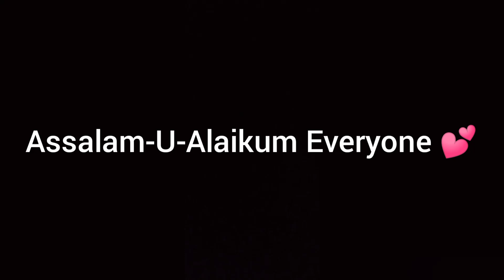Soft Roti, Chapati or Phulka Recipe/How to make soft roti/chapati#chapati